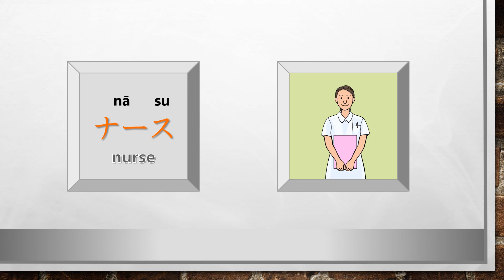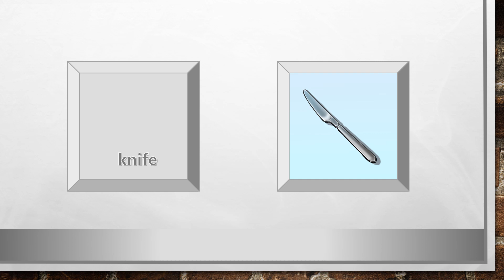【Basic Japanese Words for Beginners】Learn Japanese words with katakana ナ (ひらがな「ナ」のたんご)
Basic Japanese Words with katakana ナ for Beginners! Click here for more Japanese learning materials.

101-0042東京都千代田区神田東松下町17ニッテン神田ビル